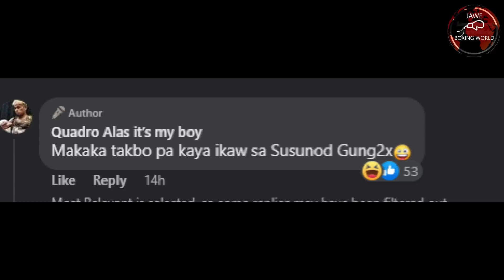Quadro Alas Sinabihan Gunggung Si Inoue,Josh Taylor Galit Kay Teofimo,Mayweather Wala Nadaw Hihigit